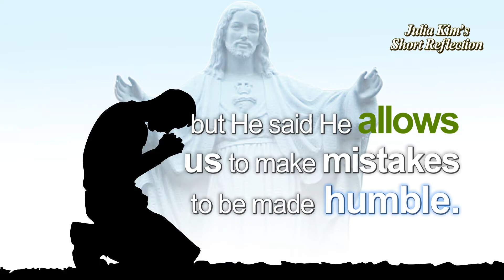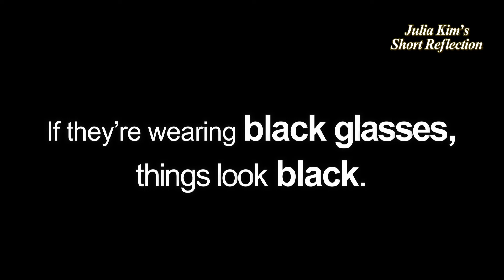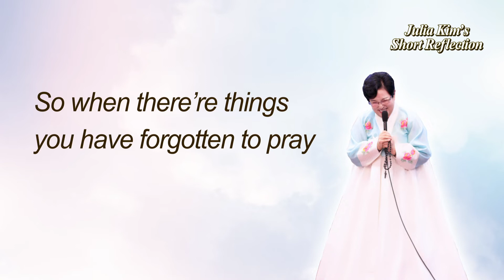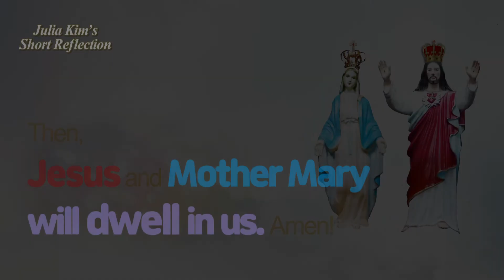The prayer that fills up the abyss situating between the Lord’s Greatness and our lowliness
Short Reflection of Julia Kim of Naju, Korea

The prayer that fills up the abyss situating between the Lord’s Greatness and our lowliness again and again!

It is a very very good prayer that the Lord and Mother Mary have taught us, who appeared and are present in Naju.